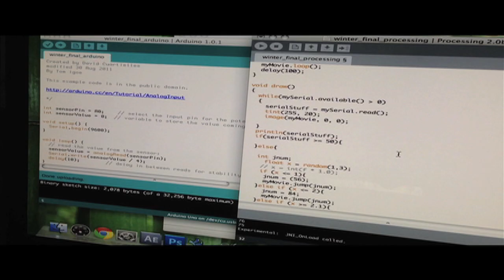poke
stick your finger in the hole